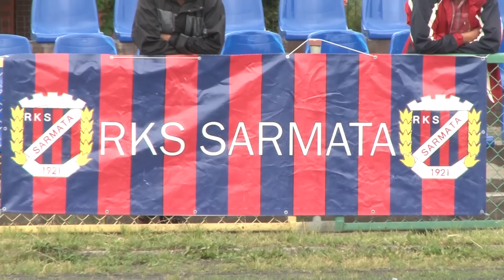RKS Sarmata Warszawa - Orzeł Sypniewo 2-1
Mecz U-14; RKS Sarmata Warszawa - Orzeł Sypniewo 2-1, dnia 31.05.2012